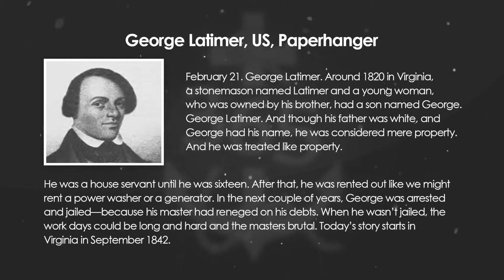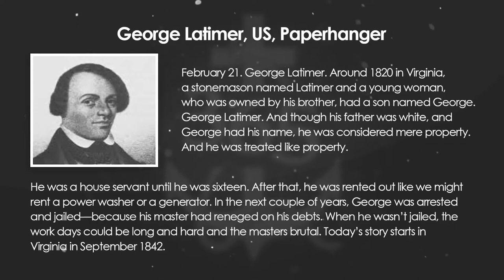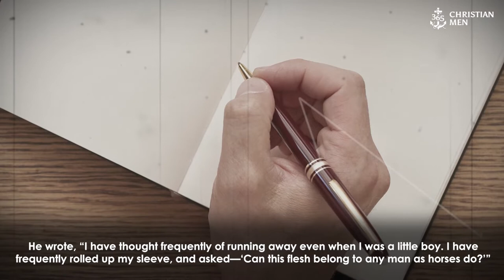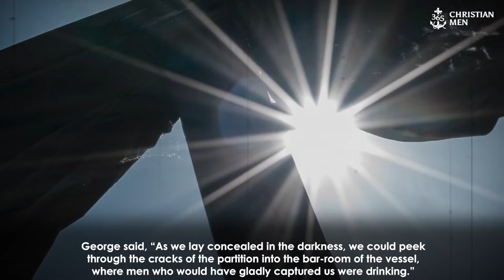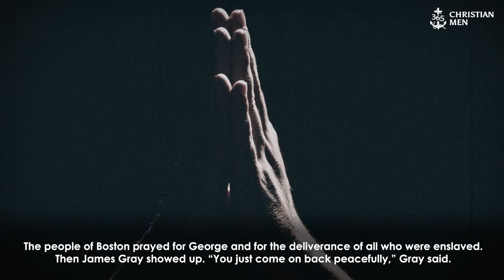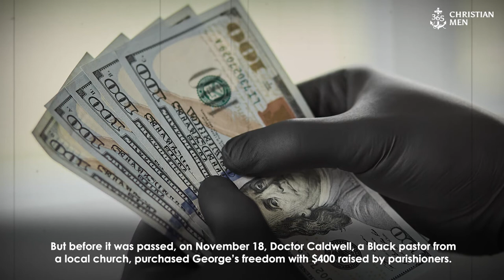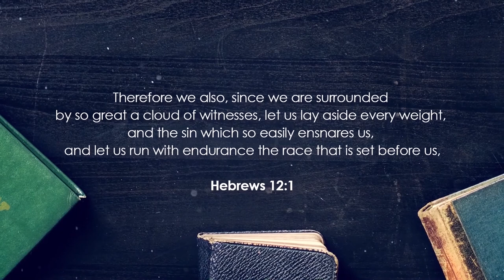George Latimer | US Paperhanger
February 21. George Latimer, US Paperhanger. Around 1820 in Virginia, a stonemason named Latimer and a young woman, who was owned by his brother, had a son named George. George Latimer. And though his father was white, and George had his name, he was considered mere property. And he was treated like property.

He was a house servant until he was sixteen. After that, he was rented out like we might rent a power washer or a generator.

In the next couple of years, George was arrested and jailed—because his master had reneged on his debts. When he wasn’t jailed, the work days could be long and hard and the masters brutal. Today’s story starts in Virginia in September 1842.